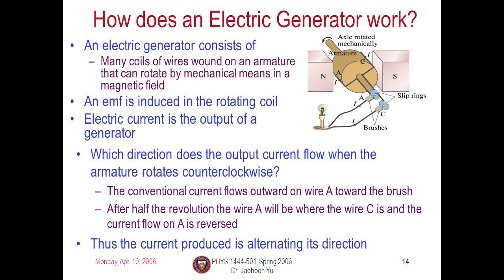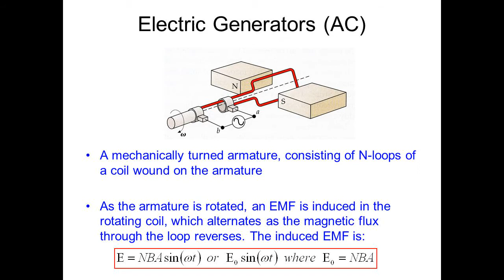what is a generator and how it work.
In this video we discuss here what is a generator and how it work mean working principle etc.so this channel belongs to a knowledge desk so at end of this video please give me feedback about this video and like and subscribe my channel for more videos.